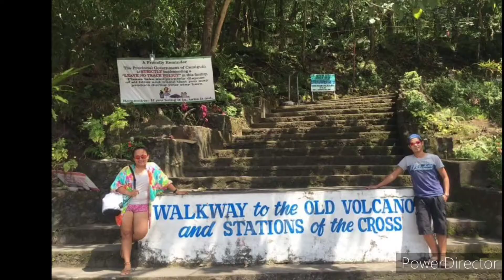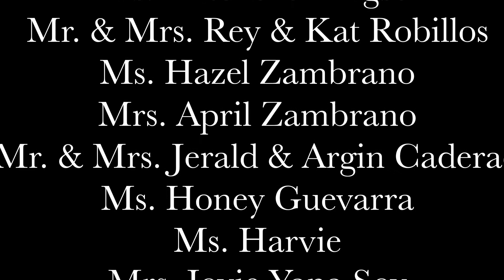Preparing gifts for Children